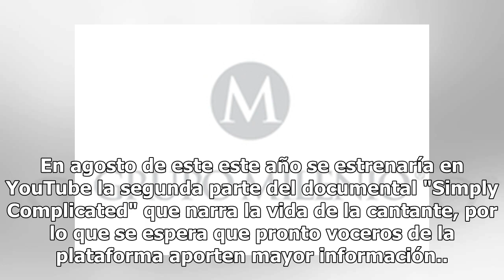Demi Lovato presenta complicaciones en su salud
“Nos dicen que estas son algunas de las 'complicaciones' relacionadas con la sobredosis", informó TMZ. Durante su proceso de recuperación, la ex estrella de Disney ha sido acompañada de familiares, amigos y su ex novio, el actor Wilmer Valderrama que acudió al hospital. En agosto de este este año se...